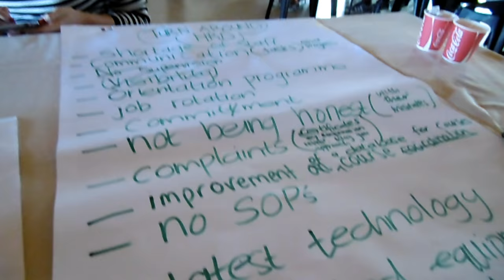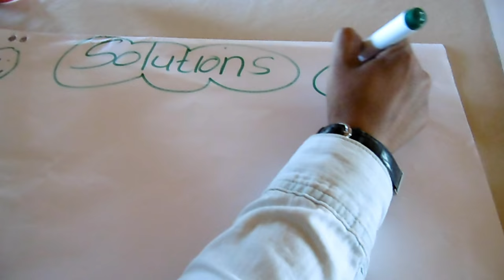VLOG 4: GARDEN ROUTE ROAD TRIP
In deze vlog maak ik een mooie road trip door de Garden Route, ga ik met mijn collega's op een weekend weg & bezoek ik de townships.

☆ social media ☆

Welkom op mijn kanaal, leuk dat je kijkt! Ik ben Charley, ook wel 'Charles' genoemd.
Ik loop een half jaar stage in Kaapstad, bij de Groote Schuur Hospital als HR-intern.
Ik laat jullie mijn leven zien maar deel ook de verhalen anderen, om jullie een beeld te geven van het leven hier in Kaapstad.
Om de week, op zondag post ik een video.
Wil je op up-to-date blijven? Abboneer dan op mijn kanaal!

Liefs,

Charles